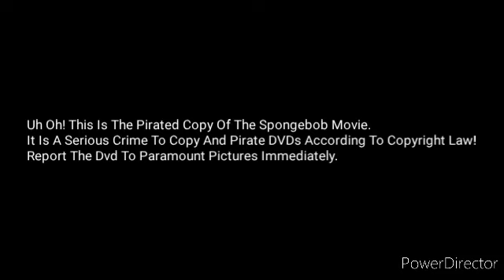The Spongebob Movie DVD Anti Piracy Screen (Spongebob's Anniversary Special)